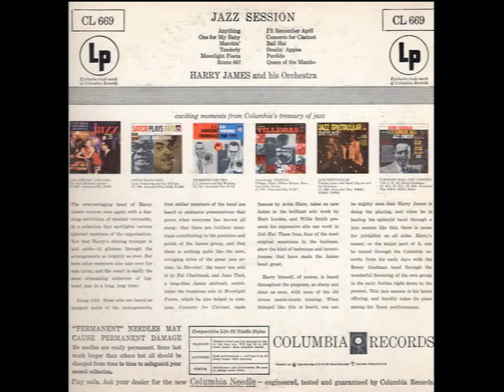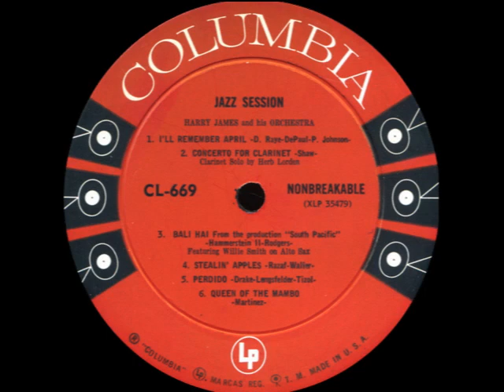Queen Of The Mambo – from the 1955 Harry James LP Jazz Session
Queen Of The Mambo – Harry James and his Orchestra
Recorded February 15, 1955 in Hollywood, California
Released on Columbia CL 669, B-502 and Philips BBL 7176 (UK), then re-issued on Collectables COL-CD-7414 (Sony A-53221)

Written by Tony Martinez
Trumpet –Nick Buono, Ralph Osborn, Art DePew or Phil Cook, and Everett McDonald or Conrad Gozzo
Trombone – Lew McCreary, and Carl “Ziggy” Elmer or Dave Robbins
Tenor Saxophone – Pat Chartrand, William “Jeff” Massingill
Baritone Saxophone – Bob Poland
Piano – Larry Kinnamon
Guitar – Allan Reuss or Sam Herman
Bass – Theodore “Buddy” Hayes
Drums – Gene Estes or Louie Bellson
Congas – Harry James (likely)
Latin Percussion

Note: Multiple sources list different personnel for this recording, hence the uncertainty in some of the performer credits.